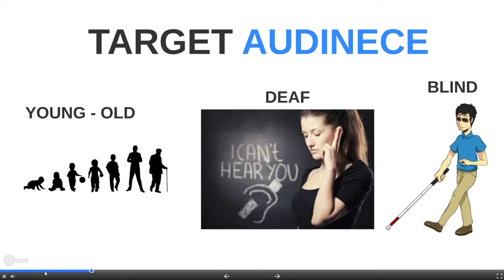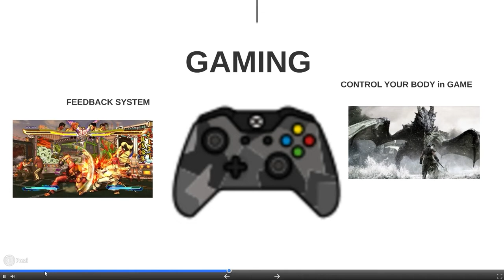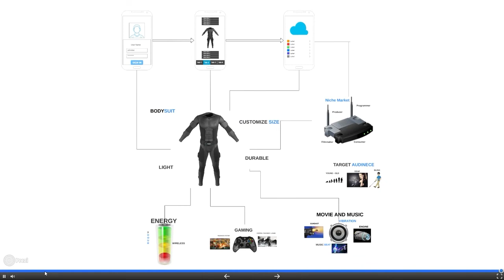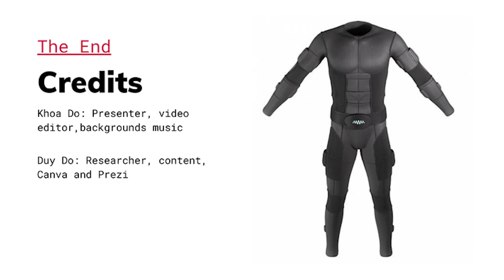The Next Step to Virtual Reality